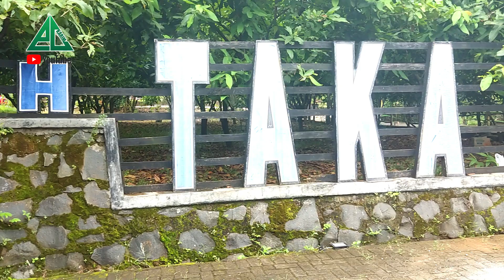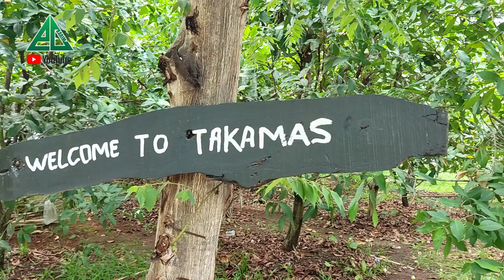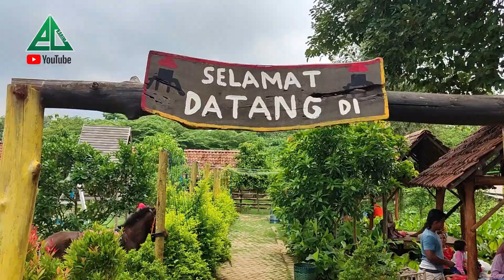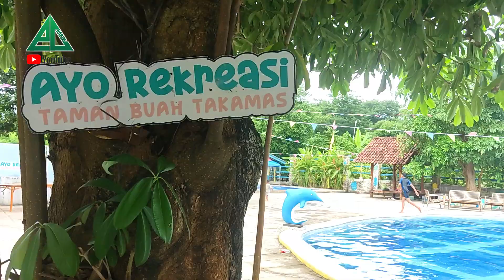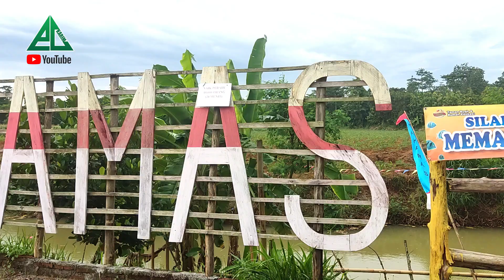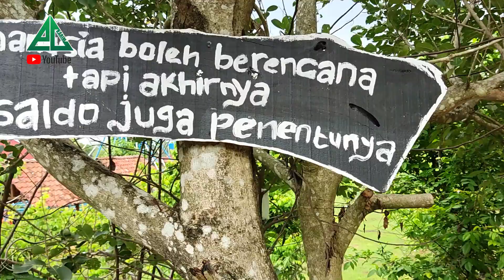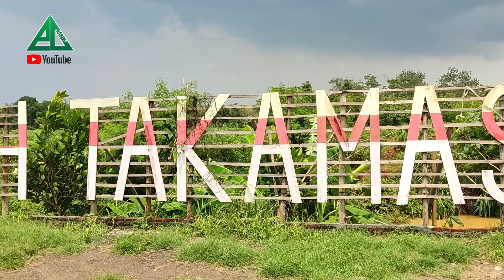KOLAM RENANG TAKAMAS | Wisata Baru di Jepara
Taman Buah Takamas Jepara merupakan salah satu tempat wisata yang bisa dikunjungi bersama dengan keluarga.

Salah satu tempat favorit di sini, yaitu kolam renang. Tempat ini menjadi daya tarik utama bagi para pengunjung, terutama keluarga yang membawa anak-anak.

Kolam renang ini dilengkapi dengan berbagai fasilitas yang membuat pengalaman berenang semakin menyenangkan. Ada perosotan yang sangat digemari anak-anak. Mereka bisa bermain air dan meluncur dengan riang, menikmati setiap detik yang penuh kegembiraan.